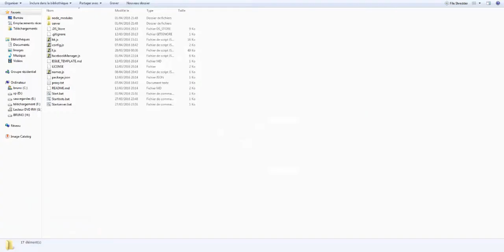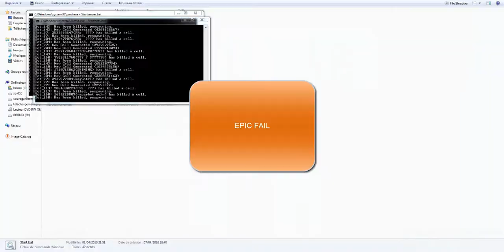Playing with 30 bots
30 Bots gameplay with me